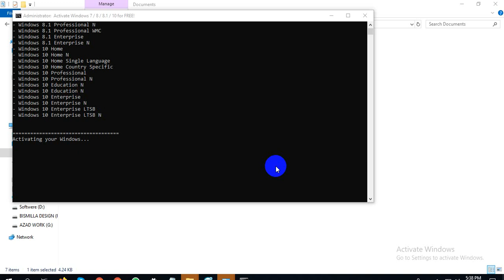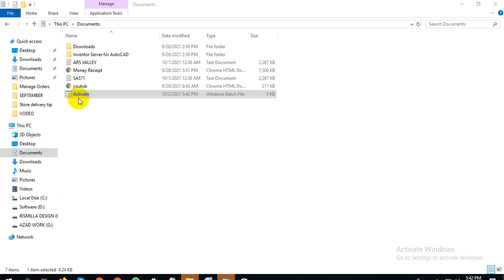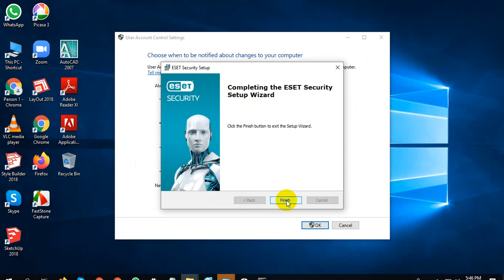How To Activate Windows 10 For Lifetime 2021 | Bangla Tutorial